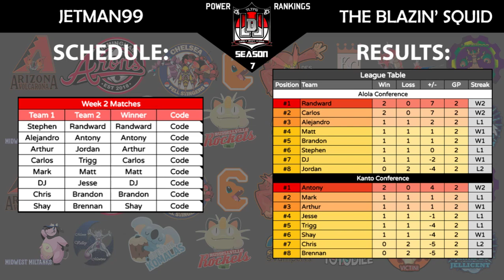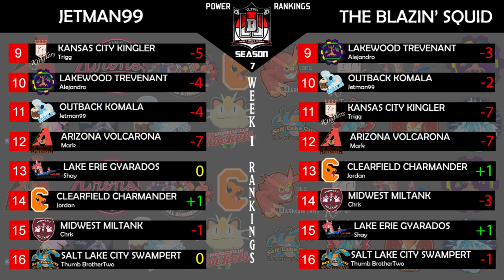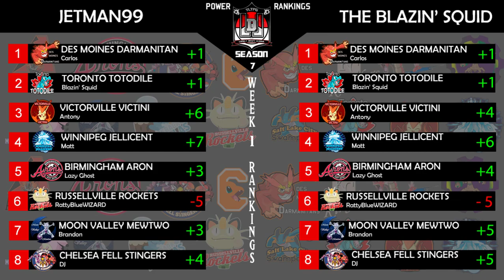LDL Season 7 Week 2 Power Rankings w/ Jetman99 & The Blazin' Squid